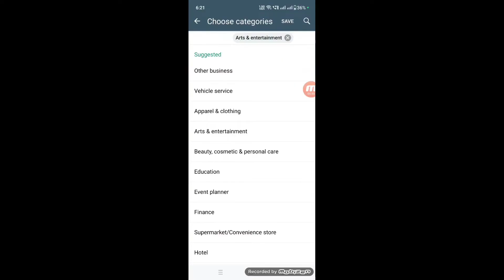WhatsApp Business | Add A Category for your Business | How To Write